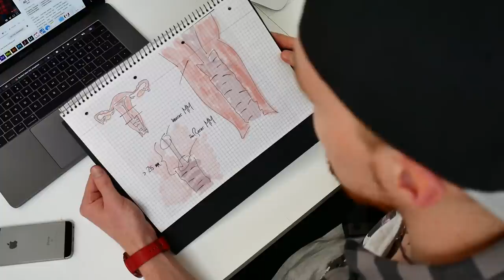Verkürzter Gebärmutterhals oder auch Cervixinsuffizienz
In diesem Video erkläre ich was der Gebärmutterhals bzw. die Cervix ist, wie sie sich verkürzen kann und was Ärzte dagegen unternehmen.